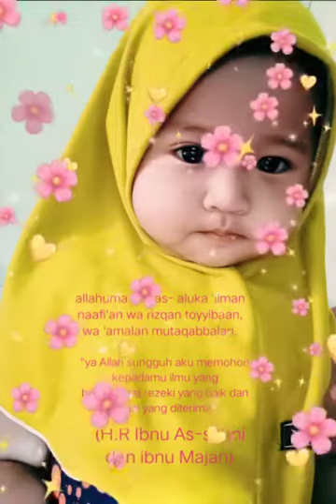Lagu man'ana versi adek sepupu (Lubna Qinara Azwa)